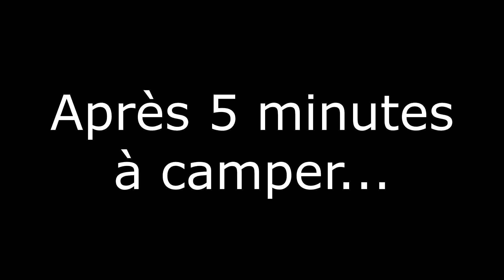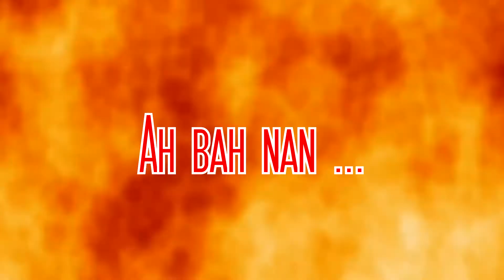TOUJOURS PAS PREMIER : PUBG | ZAP #12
👇 CLIQUE 👇
👇 CLIQUE 👇

Hé hé ! Cela faisait longtemps ! Alors non, désolé, je ne reviens pas, beaucoup de travail en ce moment, de gros projets sur une nouvelle chaîne n'ayant rien à voir avec HDReaperTV et du coup peu de temps pour ma chaîne secondaire. J'en ai même oublié ce ZAP que je n'ai jamais sorti et que je sors aujourd'hui !

🎵 Musique(s) utilisée(s) 🎵

- Bright Up My Day 5 - Bo Järpehag
- Sightseeing - Magnus Ringblom
- Gypsy In The Garden 03 - Lars Olvmyr
- Angry Metal Trailer No4 - Johnny Berglund

🎬 Montage réalisé par : SEZIUM